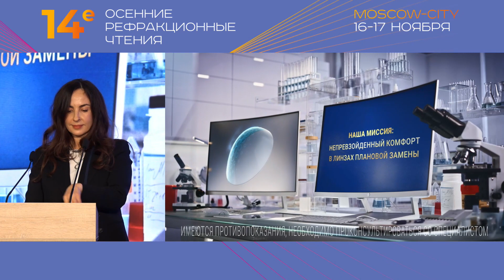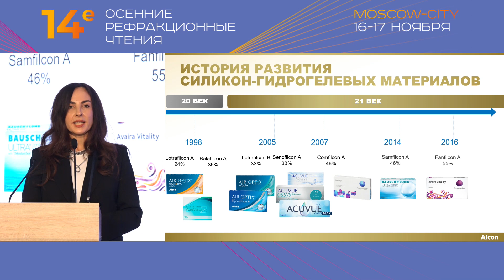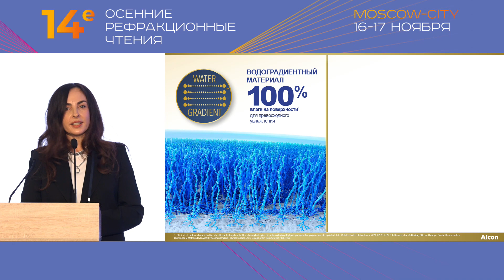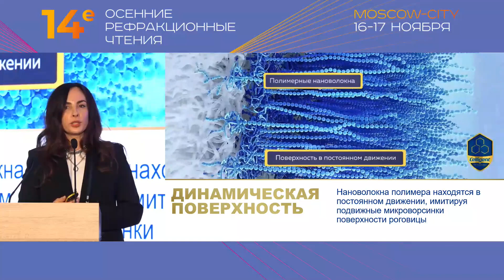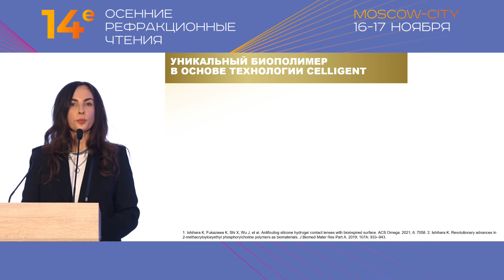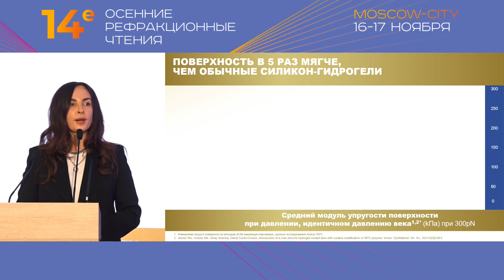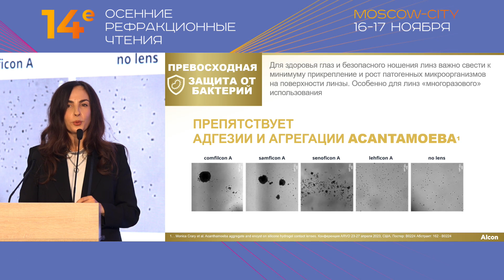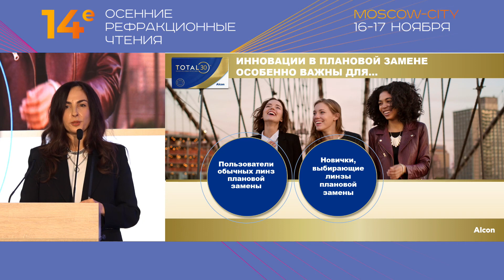Биомиметические технологии в контактной коррекции: TOTAL30–первые водоградиентные линзы план. замены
Биомиметические технологии в контактной коррекции: TOTAL30 – первые водоградиентные линзы плановой замены
Захарова Ольга Александровна
врач-офтальмолог, FIACLE, руководитель отдела профессионального обучения и развития, подразделение заботы о зрении Алкон, Москва